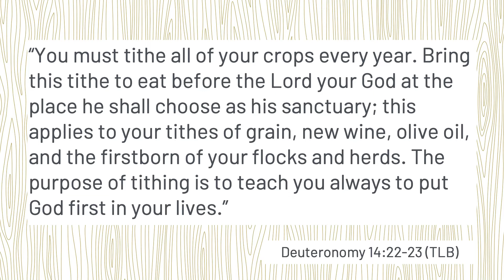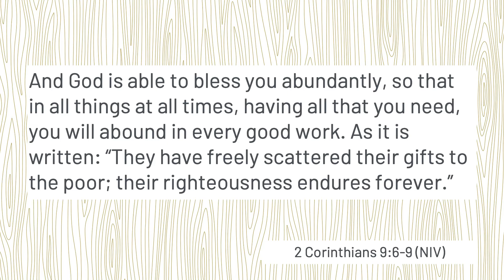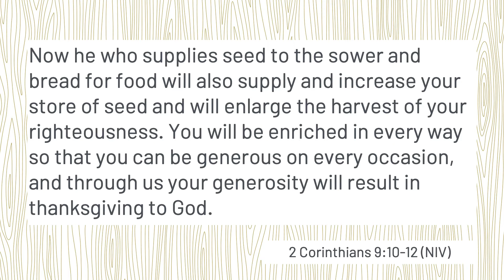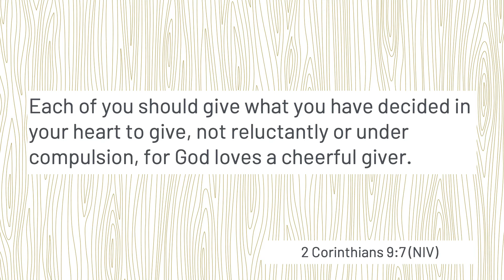Too Much or Too Little? | Courtney Harkness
BREAKING NEWS: The topic of money can prove to be pretty controversial in a church.

(Ground-breaking announcement, we know. 😂)

Unfortunately, there is an undeniable history of misuse of scripture and manipulation of people concerning money - all in the name of Jesus. Many have completely lost trust in the Church, and understandably so. Even those who want to be generous find it hard to give to an institution that has become increasingly known for its temptation to take from its supporters.

Nevertheless, the mission of God remains that His people would be a beacon of charity within a needy world.

In fact, the NT has much to say about money, and surprisingly, Jesus himself never shied away from the subject. But, ironically, His teachings about money carry a completely different focus than much of what has become the norm in modern churches. Such thoughts beg the questions:

- How much should I give - really?
- Should believers give more, or should the church spend less on ministry?
- Should ministry be dictated by trends in the economy?
- Does God *really* care about money - or is that just us?

MB01UWF2Z1AJBIQ